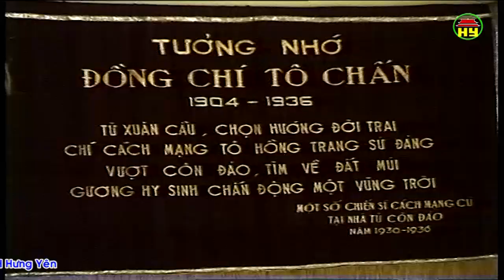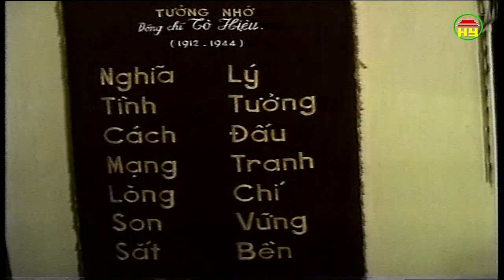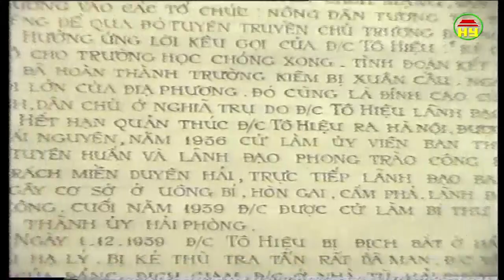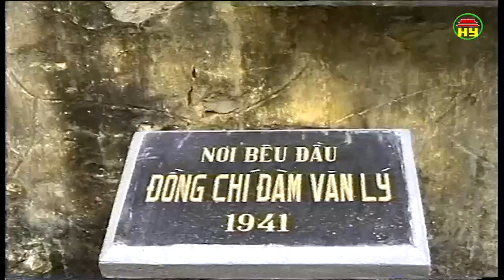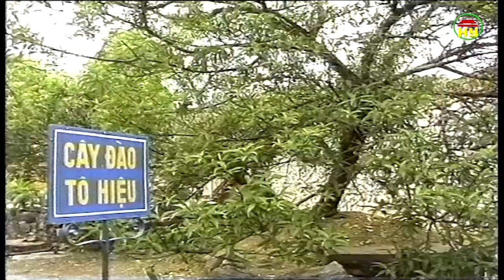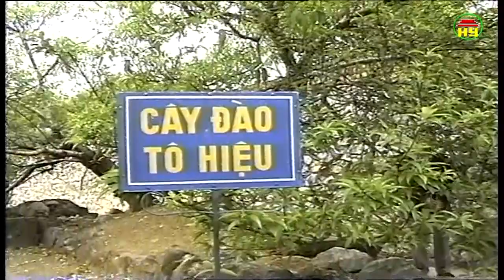Tô Hiệu - Người chiến sĩ cộng sản kiên cường